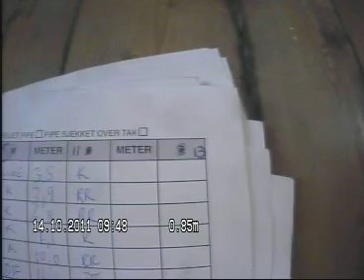Nordre Aasen kvartal II pipeløp 6 3